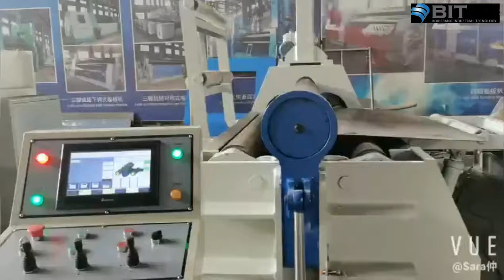4 roller plate bending machine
4 roller plate bending machine

4 ROLLER PLATE BENDING MACHINE
This Plate Rolling machine is a hydraulic 4 roller plate bending machine and is used to pre-bending the end of the plate, rolling it into round, cone, and other shapes. This means our machine has pre-bending and cone bending functions.

4 roller plate bending machine
4 roller plate bending machine
4 ROLLER PLATE BENDING MACHINE
The 4 roller plate bending machine is widely used in petroleum, chemical industry, cement, boiler, shipbuilding, aviation, water conservancy, power transmission towers, and other machinery and equipment.

The Plate Roller is working principle is rotating bending deformation. The upper roller can be moved Sheet metal fabrication rolling machine, four roller taper rolling machine no matter up and down, but also horizontally, so no need for additional press or equipment, can realize pre-bending, bending, as well as correction of the workpiece.